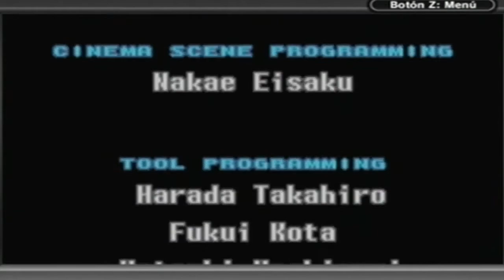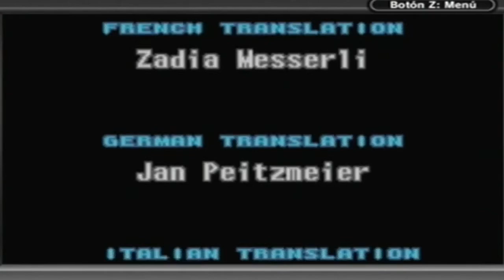Walkthrough - Metroid Fusion - #9